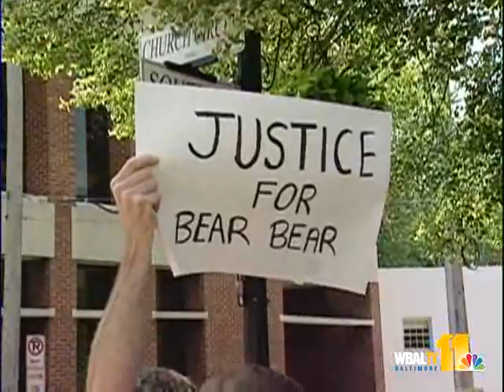Animal Lovers Rally Over 'Bear Bear' Shooting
Animal lovers in Anne Arundel County are growing more and more impatient with an investigation into the federal police officer who shot to death a Siberian husky at a county dog park.